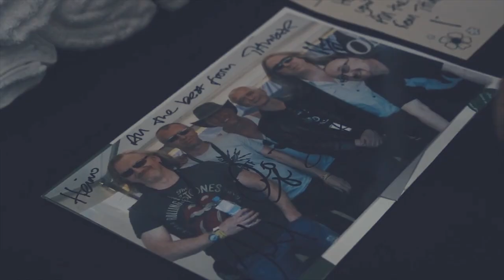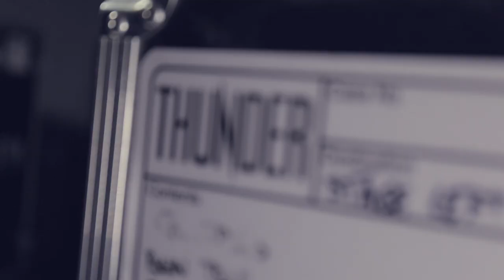Blackstar is Rock ft. Thunder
We caught up with Luke and Ben of Thunder to talk about life and what they're using out on the road!